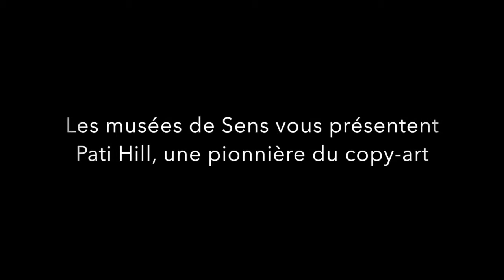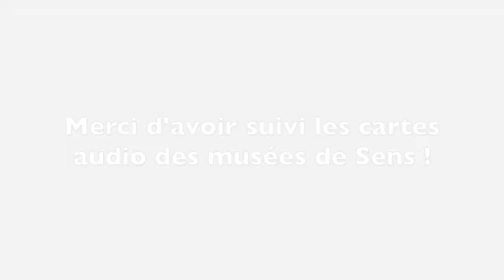Pati Hill, une pionnière du copy-art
Ecoutons l'histoire de Pati Hill, une pionnière du copy-art, dans cette dernière carte audio des musées de Sens.

Les visites aux Musées sont de nouveau possibles grâce à sa réouverture le samedi 30 mai. Mais nous continuons notre série de cartes audio qui vous présentent des objets des collections à écouter depuis chez vous et qui sont diffusées chaque semaine.

Texte intégral
Le 19 septembre 2014, Pati Hill nous quittait après avoir été la figure de prou du copy-art. Née à Rugby, dans le Kentucky, elle a passé l’essentiel de sa vie entre New-York, le Connecticut et la France.  Commençant comme mannequin, surtout pour Edward »Captain » Molyneux, elle a posé pour des couvertures de « Elle » ou du « Harper’s Bazaar ». Attirée par l‘écriture, elle publie en 1955 « The Pit and the Century Plant », qui lance sa carrière d’auteure. En 1960, elle épouse Paul Bianchini, dont la galerie new-yorkaise est un tremplin pour les artistes du pop’art, dont Andy Warhol. A partir de 1973, Pati montre ses premières photocopies en noir et blanc d'objets de la vie quotidienne, « Objects ». En 1976, un ami de la maison-mère IBM de New-York lui confie les clés de son bureau pour qu’elle puisse utiliser les copieurs pendant les week-ends. Sa rencontre avec l’architecte-designer Charles Eames et son entremise lui permettront de disposer de son propre copieur. Elle tirera en 1978 la série « Le cygne : un opéra en 8 actes », en photocopiant en noir et blanc et en 32 feuilles un cygne mort trouvé sur une plage. Un photocopieur couleur IBM lui permettra ensuite de passer aux épreuves colorées et elle lui sera fidèle. Les 4 passages successifs de noir très dense, jaune, bleu et rouge lui permettent de bouger son support pour obtenir un saisissant effet vibrant dont la vie semble irradier. En 1980, après une exposition collective au centre Pompidou, elle contacte Simone Hoog,  conservateur en chef du château de Versailles. Elle en obtient l’autorisation de circuler à sa guise, et de commencer ses «  frottages », en disposant sur tous types d’éléments des papiers qu’elle frotte plus ou moins fortement avec des crayons HB gras la plupart du temps. Elle les photocopie, les réhausse à la gouache ou aux pastels et les assemble comme elle l’avait fait pour le cygne, pour recréer un univers chimérique et onirique. « Je voulais voir ce qu’un copieur, un outil moderne, ferait de quelque chose d’ancien » a-t-elle répondu à une journaliste du New-Yorker.  Fascinée par la beauté et la puissance versaillaises, cette immense œuvre l’obsédera jusqu’à son dernier souffle. Installée dans le Sénonais à partir des années 1980, puis à Sens même, elle y a travaillé sur cette série incessamment. A l’automne 2003, une exposition « Vers Versailles », dotée de plusieurs créations inédites lui a été consacrée à l’Orangerie des Musées de Sens. avant d'être présentée au musée Lambinet de Versailles. Une partie de sa collection a été acquise par la BNF et une exposition importante « Something other than either » se tient jusqu’au 20 août 2020 au Kunstverein München.